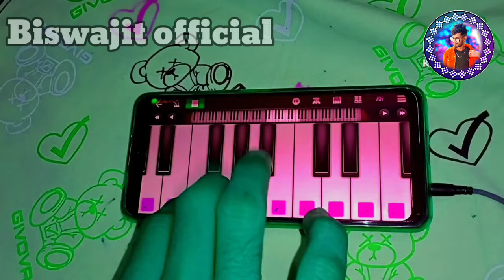janeman kaha jayenge || sambalpuri song || Instrumental || Piano tutorial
ଏନ୍ତା ଭିଡିଓ ମାନେ ଦେଖ ବରଲାଗି